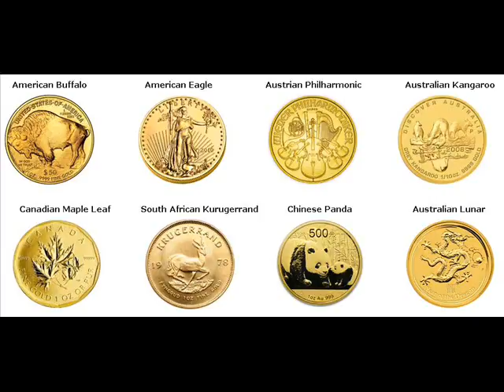Gold Coins For Sale Nyíregyháza Hungary